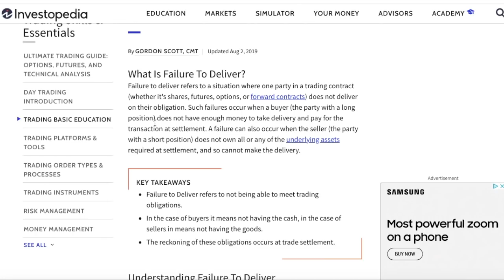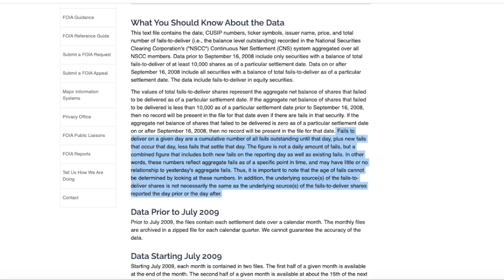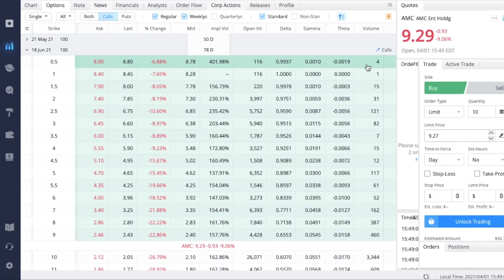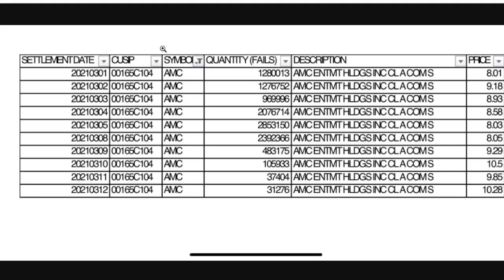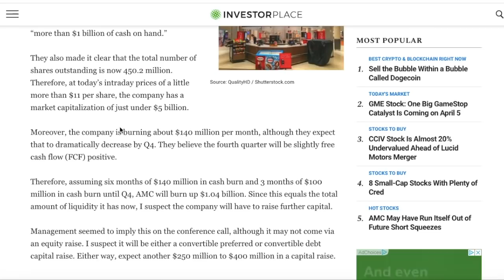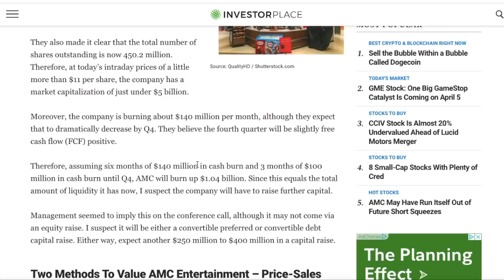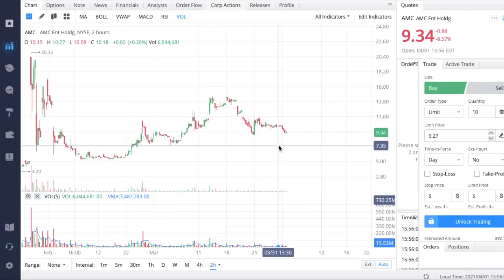AMC SYNTHETIC SHARES EXPOSED? - 500 MILLION SHARE OFFERING?? - (AMC Stock Analysis)